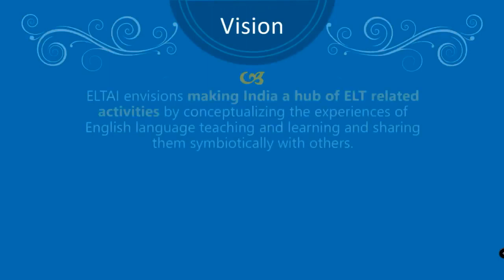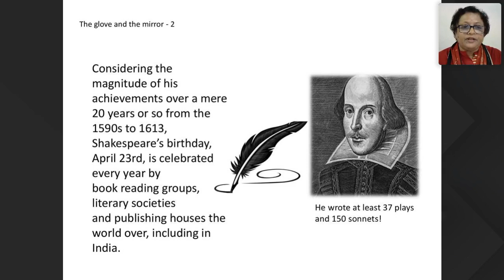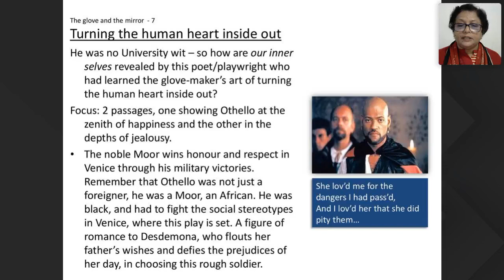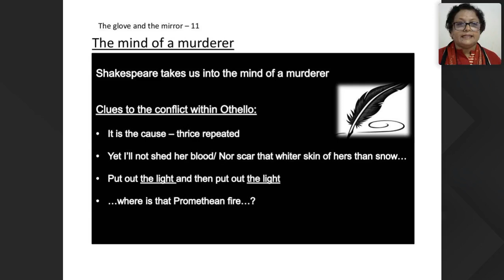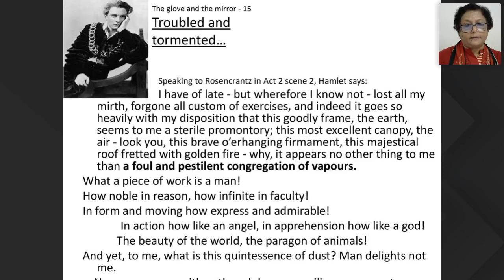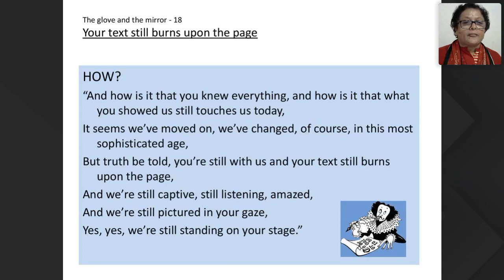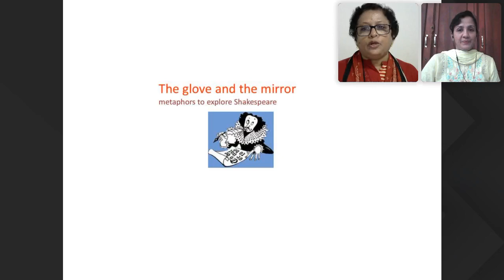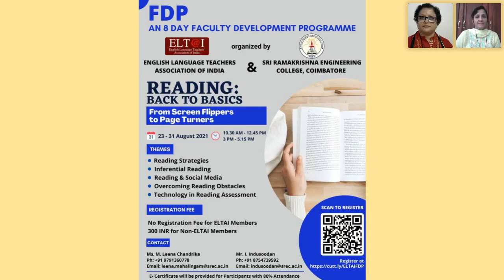ELTAI Webinar 62- The Glove and the Mirror: Metaphors to Explore Shakespeare- Ms. Talitha Mathew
ELTAI organised the webinar on '𝑻𝒉𝒆 𝑮𝒍𝒐𝒗𝒆 𝒂𝒏𝒅 𝒕𝒉𝒆 𝑴𝒊𝒓𝒓𝒐𝒓: 𝑴𝒆𝒕𝒂𝒑𝒉𝒐𝒓𝒔 𝒕𝒐 𝑬𝒙𝒑𝒍𝒐𝒓𝒆 𝑺𝒉𝒂𝒌𝒆𝒔𝒑𝒆𝒂𝒓𝒆' at 4.30 PM on 25 July 2021. 𝐌𝐬. 𝐓𝐚𝐥𝐢𝐭𝐡𝐚 𝐌𝐚𝐭𝐡𝐞𝐰, Journalist, Teacher & English Language Consultant was the speaker. The webinar was moderated by 𝐃𝐫. 𝐀𝐬𝐰𝐚𝐭𝐡𝐲 (Asst. Professor of English, NSS College for Women, Thiruvananthapuram) and 𝐃𝐫. 𝐀𝐲𝐬𝐡𝐚 𝐒𝐰𝐚𝐩𝐧𝐚 (Asst. Professor of English, Farook College, Kozhikode).